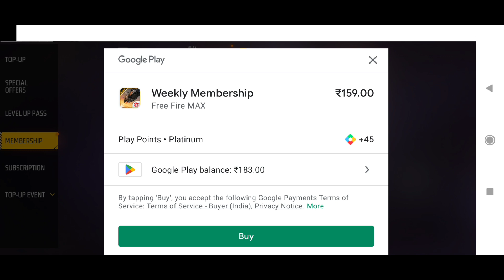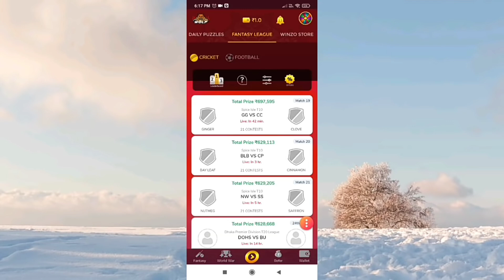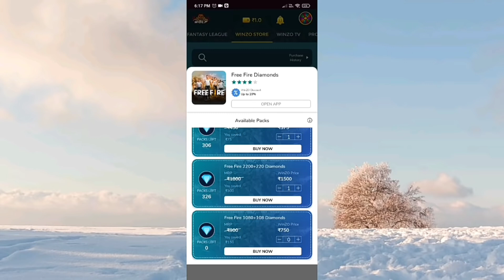FF MAX 💎 FREE DIAMONDS NO PAYMENT 2023 || EVO THOMPSON MAX LEVEL || STORE GAMING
today night update in free fire tamil store gaming

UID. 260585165